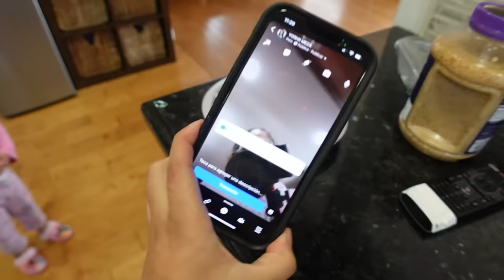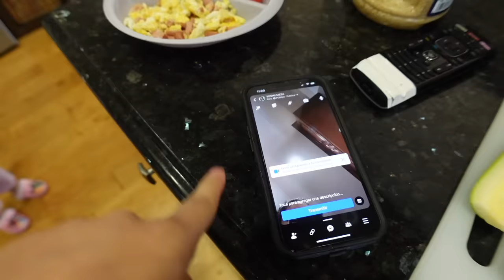VLOGMAS | YO NO QUIERO MENTIRLES, POR ESO LES CUENTO TODO ESTO